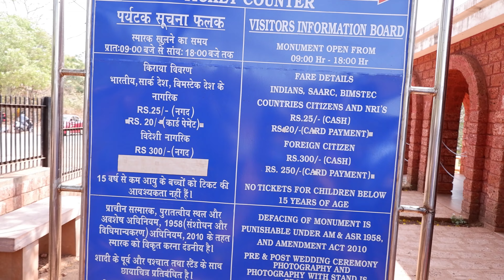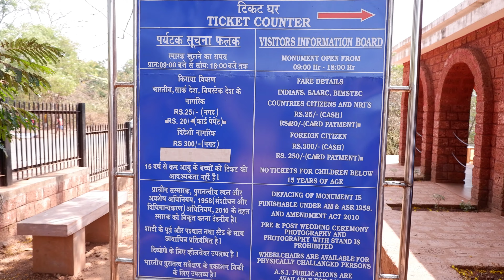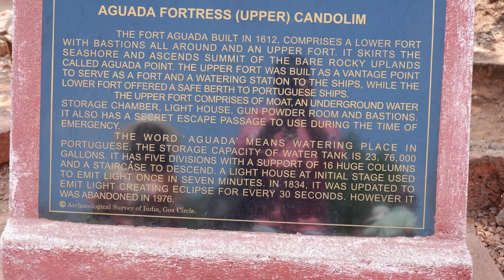Goa Vlog | part 2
In this vlog we have covered fort Aguada , Sinqrium beach , Mandavi river boat ride and Majestic Pride Casino.